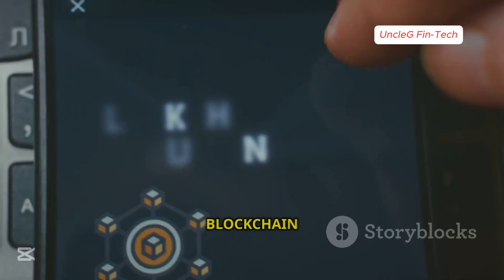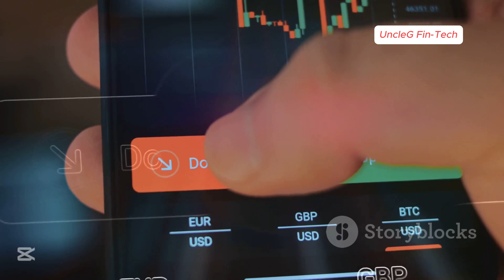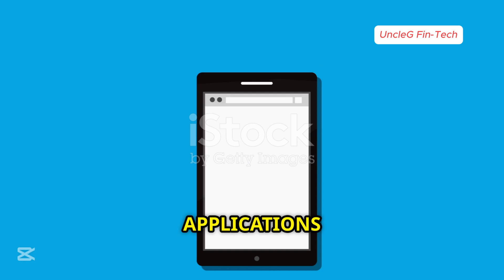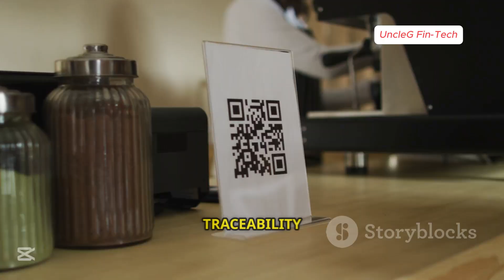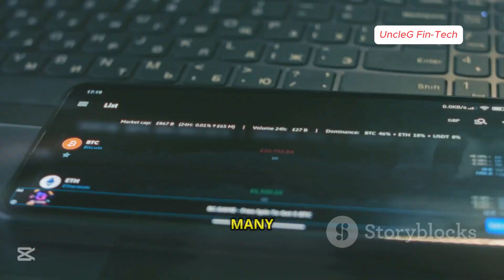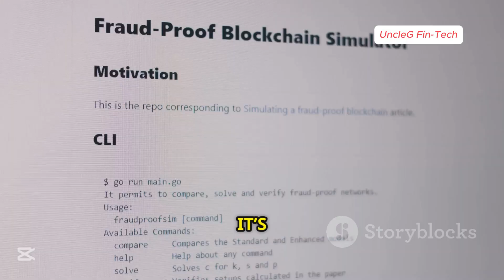Blockchain Beyond Bitcoin: The $Trillion Opportunity Nobody's Talking About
Hey Everyone👋
Explore how blockchain disrupts finance, governance, and daily life. From DeFi to NFTs, discover opportunities, risks, and the future of decentralized tech.

We're happy you clicked on our video if you are new to our channel!
Here, we will simplify complex topics such as Bitcoin, Ethereum, DeFi, blockchain, NFTs, stock markets, personal finance, and emerging tech trends into easy-to-understand insights.

⏳𝐂𝐇𝐀𝐏𝐓𝐄𝐑𝐒:

00:03 Blockchain: Revolutionizing Our World 🚀
01:10 Financial Innovation Through Decentralization 💸
02:07 Power of Stable Coins and CBDCs 💰
02:56 Blockchain Transforming Governance an Accountability 🗳️
03:32 Securing Elections with Digital Voting 🗳️🔒
04:09 Enhancing Public Records Transparency 📜
04:48 Daily Life Impact: Supply Chain to Security 🔗
05:06 NFTs: Ownership Redefined in the Metaverse 🎨
05:39 Challenges Ahead: Scalability and Regulation ⚖️
06:39 The Future: A Decentralized and Secure World 🌍

✅ Amazon.Pi Hits 30K Pi: The Secret. Pi Domain War Big Tech Doesn’t Want You to Know About!

Forget Crypto: This Is the Real Future of Blockchain Technology (Must Watch!)
UncleG Fin-Tech
NFTs and digital ownership
energy-efficient blockchain
blockchain for beginners
Web3 innovation
blockchain beyond crypto
blockchain in healthcare
how blockchain works
dapps explained
nft ownership and blockchain
is blockchain the future
crypto
bitcoin
blockchain supply chain
crypto news
blockchain explained
defi explained
decentralized applications
dapps crypto
bitcoin today

© UncleG  Fin-Tech.